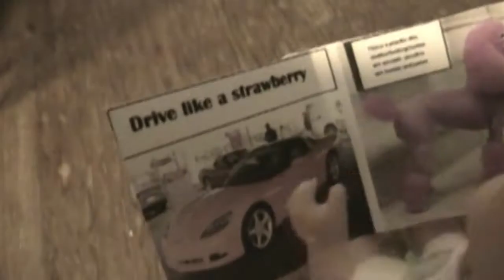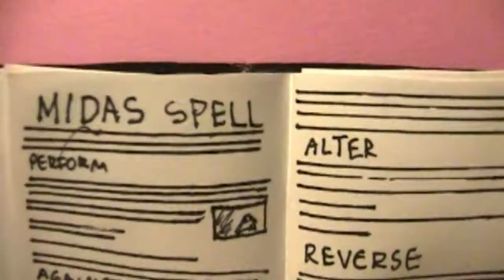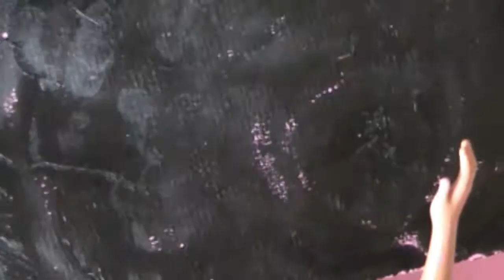Birthday Massacre- Leaving Tonight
Submission for Video contest